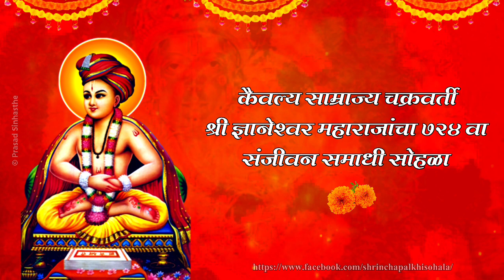श्री ज्ञानेश्वर महाराजांचा ७२४ वा संजीवन समाधी सोहळा | Shri Sant Dhyaneshwar Maharaj Alandi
नामा म्हणे आता लोपला दिनकर ।
          बाप ज्ञानेश्वर समाधिस्त ॥

कैवल्य साम्राज्य चक्रवर्ती श्री ज्ञानेश्वर महाराजांचा
७२४ वा संजीवन समाधी सोहळा.

श्री संत ज्ञानेश्वर महाराज आळंदी